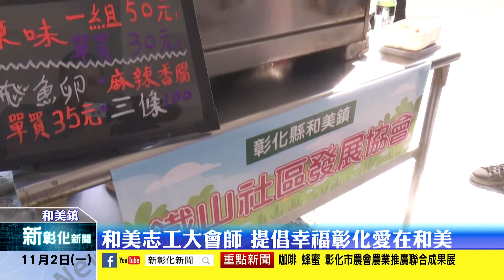新彰化新聞20201102 和美志工大會師 提倡幸福彰化愛在和美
為了持續提升和美鎮志願服務品質也提供民眾參與志願服務機會，和美鎮舉辦109年度志工大會，由和美社區聯誼會理事長陳淑美帶領來自和美鎮內29個里30隊志工，約700多位志工參與，希望透過志工大會師讓全鎮的志工夥伴動起來。